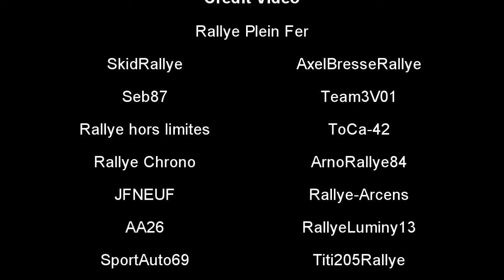Rallye Lyon Charbonnières 2017 Julien Saunier Fred Vauclare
Résumé de cette édition du Rallye Lyon Charbonnières 2017 avec Julien Saunier et Fred Vauclare en Skoda Fabia R5 du Team rsr